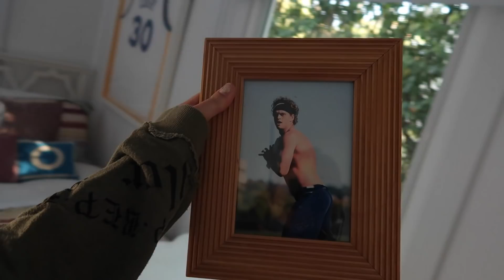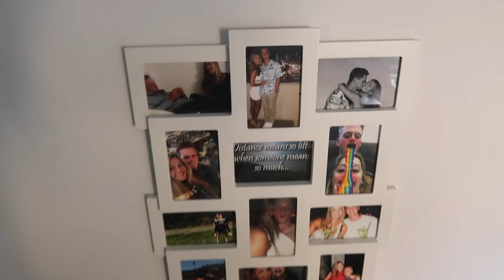Room Tour and Q&A with Victoria Garrick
Hope you enjoy this Q&A and mini-tour of my room! I love getting your suggestions.

Check out my podcast RealPod where I interview beach volleyball olympian April Ross!
Follow my podcast on Instagram: @realpod